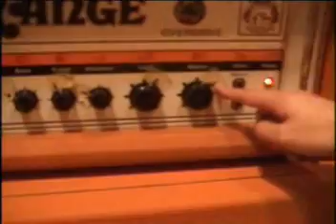the pillows - 真鍋吉明のギター (1週間でﾏｽﾀｰ！ﾊｲﾌﾞﾘｯﾄﾞﾚｲﾝﾎﾞｳ講座)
Manabe Yoshiaki lecturing on his guitar part of Hybrid Rainbow.

Busters on the Planet DVD